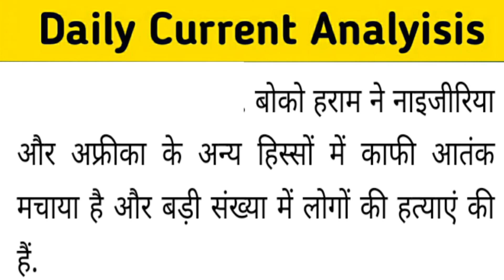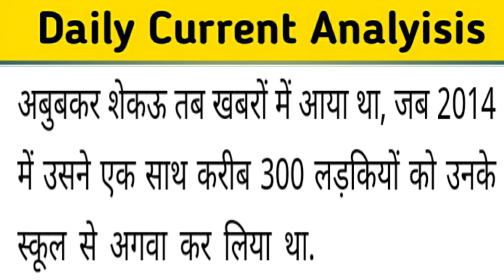AbubakarShekau Nigeria's Boko Haram Leader Dead/ Islamis State West African Province Says/ Edu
This is vedio Educatinal purpose
Eductianal vedio only
Eductianal purpose

Current news study yaari